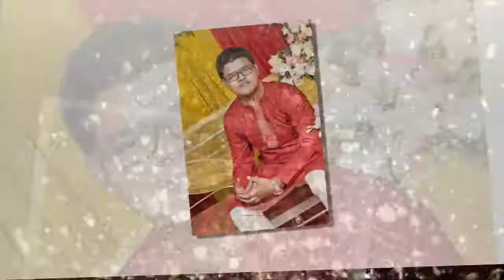Arnab Akhi Wedding Ceremony